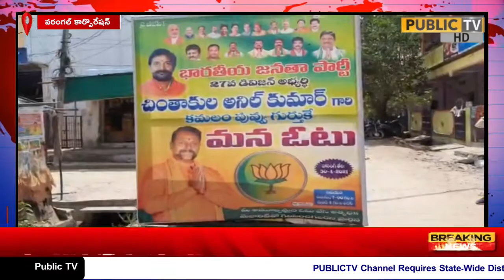27వ డివిజన్ లేబర్ కాలనీ ఎన్నికల ప్రచారంలో పాల్గొన్న కార్పొరేటర్ అభ్యర్థి చింతాకుల అనిల్ కుమార్